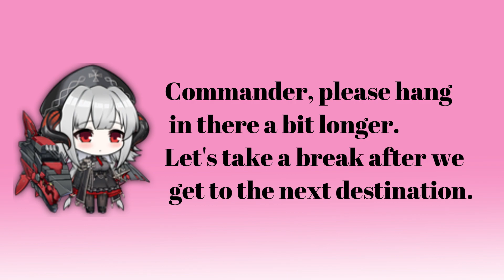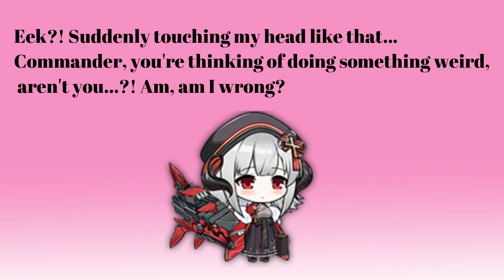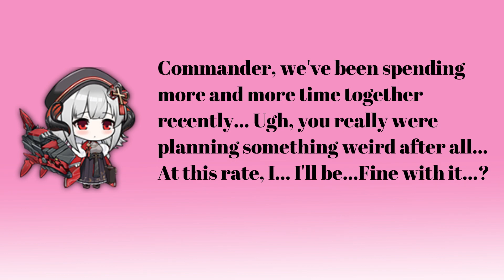Love Letter to Nurnberg - Azur Lane